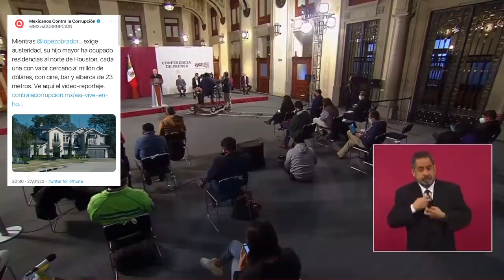Sobre los lujos de José Ramón López: En este gobierno no tienen influencia mis hijos 🦆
Sobre los lujos de José Ramón López: En este gobierno no tienen influencia mis hijos, Loret es un mercenario, Brozo no era así cuando lo conocí… “le muerden la mano al que les quitó el bozal”, “la honestidad es lo que estimo más importante en mi vida” 🦆